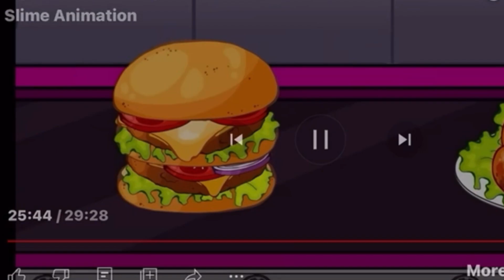Alphabet.c food from the house